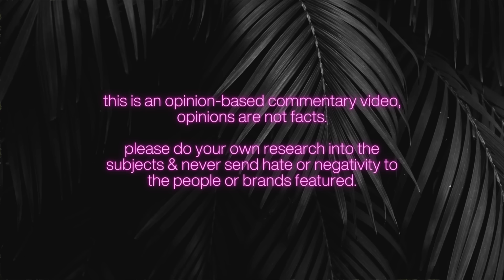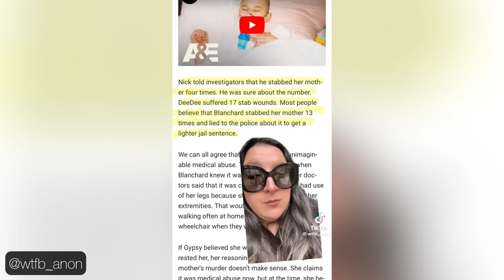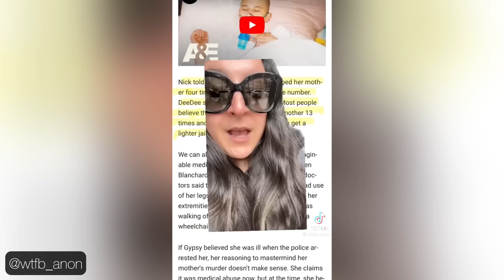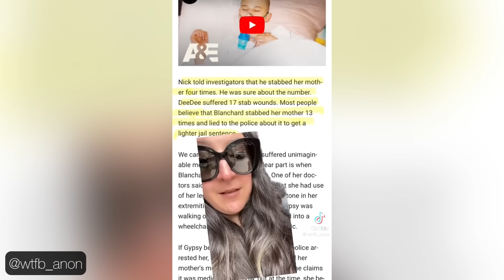THE DOWNFALL OF GYPSY ROSE BLANCHARD KEEPS GETTING WORSE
The cancellation of Gypsy Rose Blanchard continued…